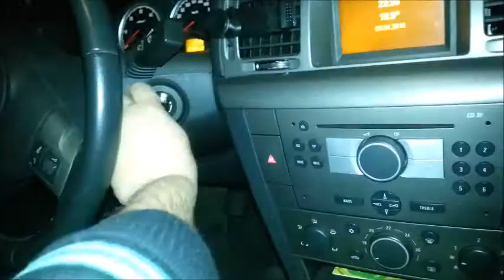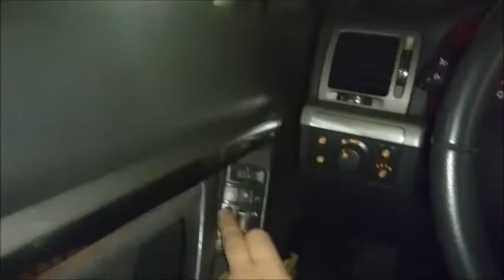Ventanilla Vauxhall Opel Vectra C Signum 2005-2008 no sube limpiar contactos (window doesnt go up)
Primero lo limpiamos con un cepillo de dientes y no funcionó. Lo limpiamos con un bastoncillo de algodón y el elevalunas eléctrico va perfecto. First we cleaned it with a toothbrush and it did not work. We cleaned it with a cotton swab and the electric window goes perfect.